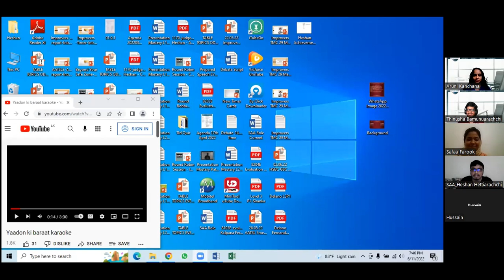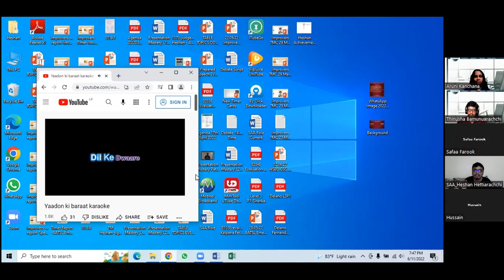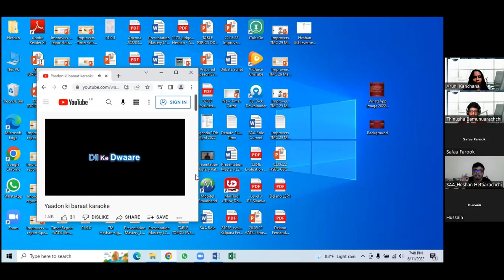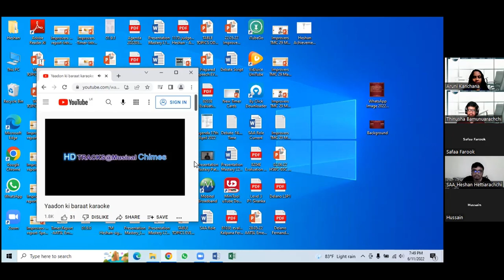Yaadon Ki Baaraat Nikli Hai- Covered by TM Heshan Hettiarachchi-AATSL Emerging Toastmasters Club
Club-AATSL Emerging Toastmasters Club
Event-Fun Saturday
Role-Talent Master

Song credits
Originally sung by Kishore Kumar and Mohammed Rafi
Movie-Yaadon Ki Baaraat(1973)
Lyrics-Majrooh Sultanpuri